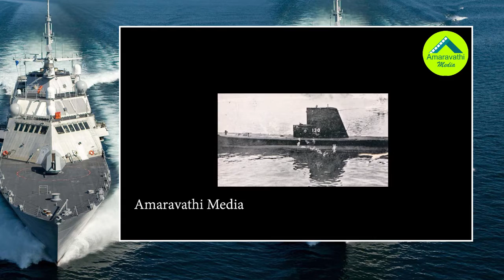ఘాజీ అటాక్ సినిమా అసలు కథ తెలుసా..? | Ghazi...A Real Suspense Thriller Story